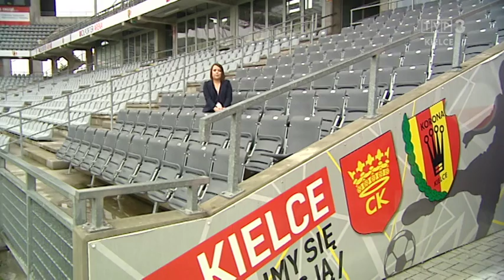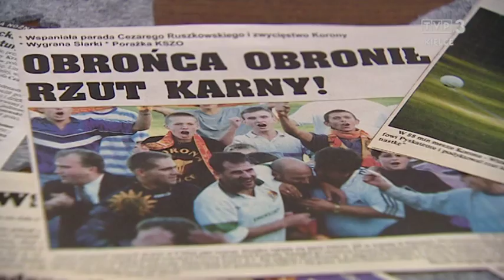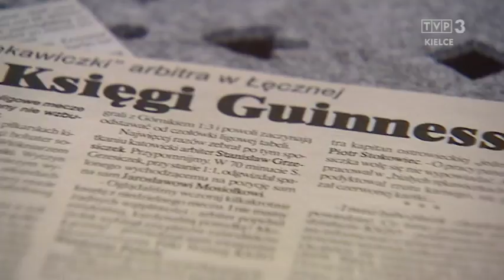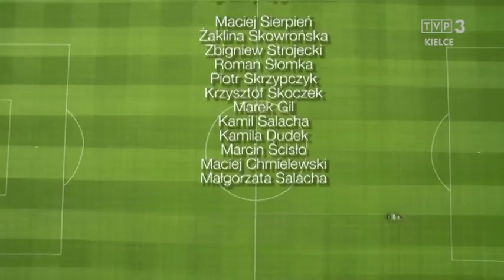Studio w Koronie | Mecz Korony z Werderem, Radek Dejmek, Sławomir Stachura 06.09.2017